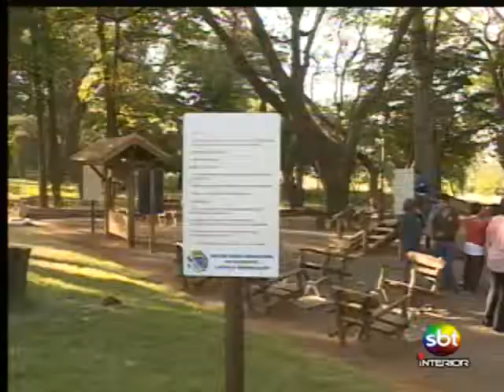Araçatuba promove ações de preservação no Dia Mundial do Meio Ambiente